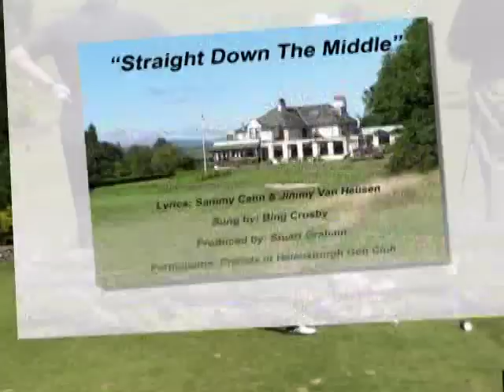Straight Down the Middle.mpg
Audio Visual: Slides set to classic Bing Crosby song, featuring Helensburgh Golf Club and some of it's Members